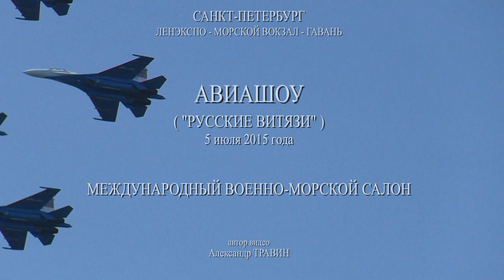Авиашоу. Русские витязи - Международный военно-морской салон. Санкт-Петербург 2015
Россия - Санкт-Петербург - город Всеволожск 2014 год.
Author of the video - Alexander Travin
Saint Petersburg, Russia arTzaL